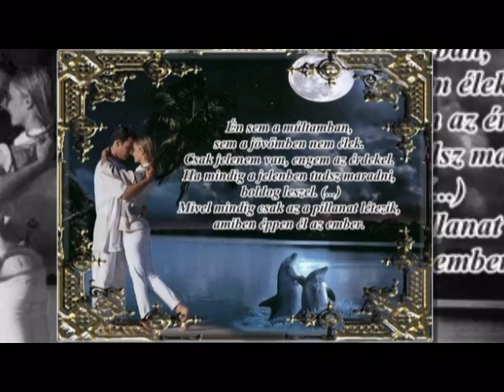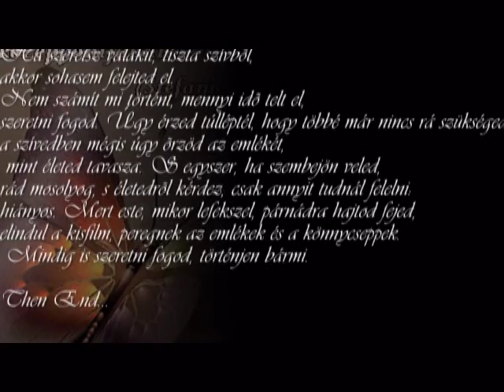David Foster- Gondolatok, érzések...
Gondolatok, érzések...:)
Zene: David Foster
Készítette: Becske Anita